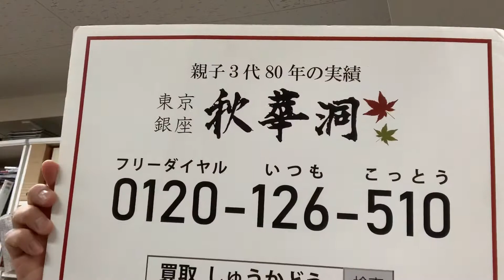刀剣、武具の買取なら東京銀座で。査定は無料です。